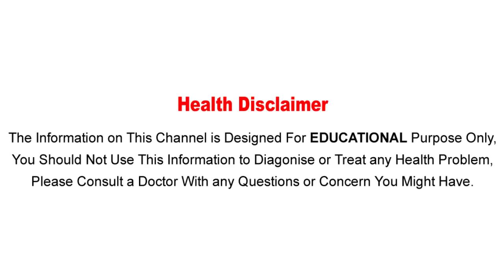మద్యం తాగేవారిలో అది తగ్గుతుందట ..ఎందుకో తెలుసా..?|| Health Benefits || Drinking Tips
Watch :మద్యం తాగేవారిలో అది తగ్గుతుందట ..ఎందుకో తెలుసా..?|| Health Benefits || Drinking Tips

Aarogya Sutra